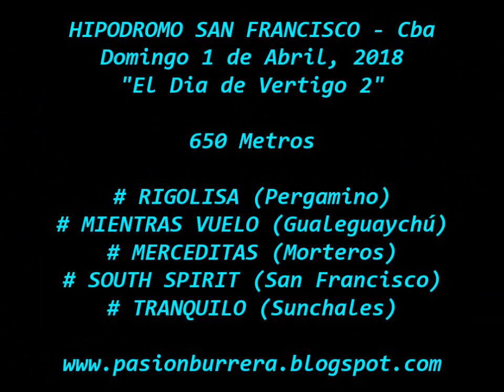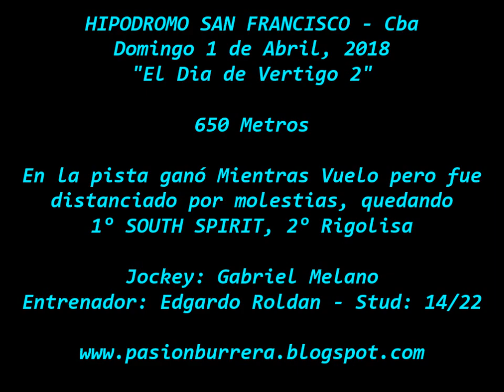South Spirit, San Francisco (01-04-18) "El Día del Vértigo 2"